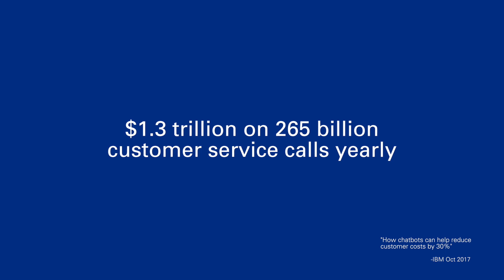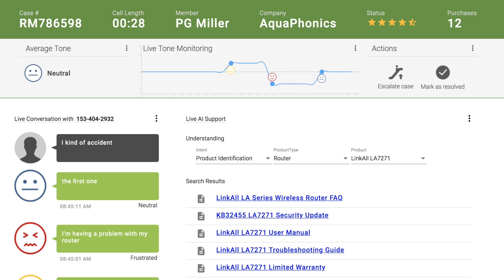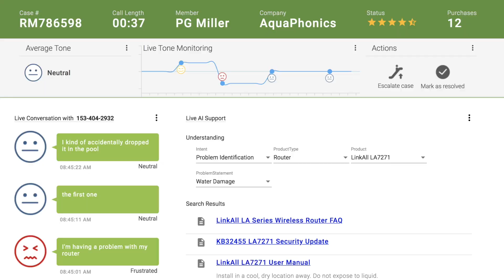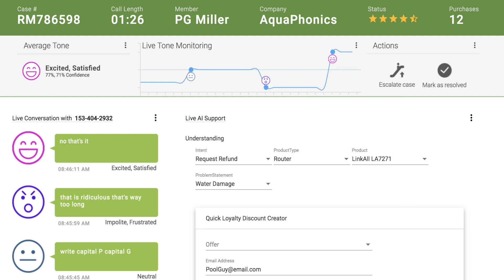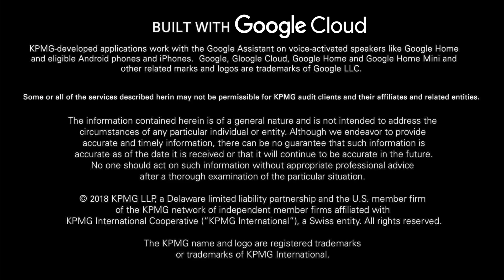Improve customer voice interaction with KPMG Intelligent Interactions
Many customers still prefer human-to-human conversations with businesses to change account information, add new services, or seek product help, for example. This video demonstrates how KPMG Intelligent Interactions uses natural language processing and machine learning to automatically contextualize a conversation’s importance. The video also shows how the solution helps agents quickly identify and resolve issues based on customers’ intent and sentiment.

KPMG Intelligent Interactions use intelligent automation to address the five main customer interaction channels—email, voice, chat, virtual assistants, and search. Built using Google Cloud, these solutions combine robotic process automation, machine learning, and natural language processing with channels like Google Home and the Google Assistant to anticipate customers’ sentiment and intent, and seamlessly fulfill their needs and keep them coming back.